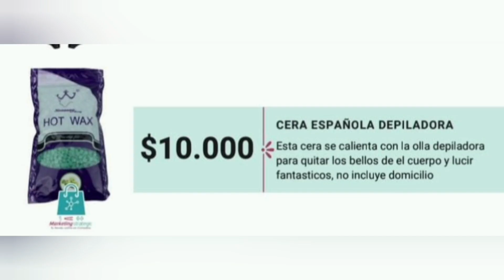Tráiler | N&S Distributions